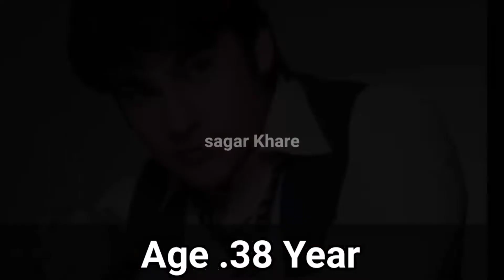kitni mohabbat Hai cast real name name real age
नमस्कार दोस्तों
आज मैंने इस वीडियो में आपको बताया है कितनी मोहब्बत है टीवी सीरियल के ऑल कास्ट के रियल नेम और उनकी रियल एज के बारे मेंतो दोस्तों अगर आपको वीडियो पसंद आए तो वीडियो को लाइक और चैनल को सब्सक्राइब करना धन्यवाद ।

1. kitni mohabbat Hai cast real name real age.
2. kitni mohabbat Hai TV serial.
3. aarohi Sharma Karan kundra ka natak,
4. kritika kamra all TV show.
5. kritika kamra biography.
6. Karan kundra wife.
7. kitni mohabbat Hai today episode.
8. kitni mohabbat Hai full episode.
9. aarohi Karan ki shaadi.
10. aarohi Karan romance. kitni mohabbat Hai.
11. kitni mohabbat Hai dangal TV.
12. kitni mohabbat Hai full episode Hindi.